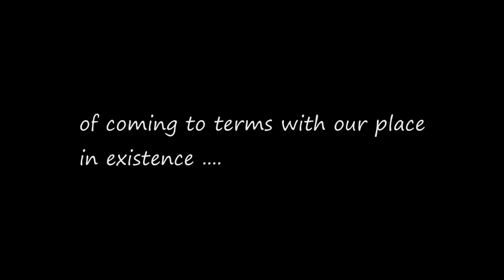Everglades Photographer, Exploration Florida : EXPLORING THE GLADES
Everglades Photographer, Exploration Florida: George Mercado

If I could sum up the experience of the glades, it would take me a lifetime for each experience is better than the last. Each moment truly a blessing and testimonial to of being alive.